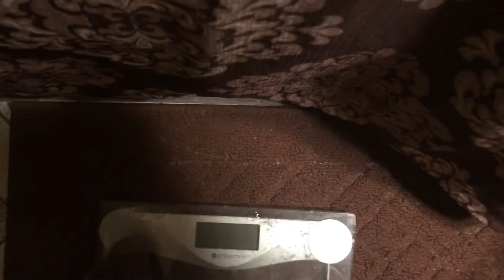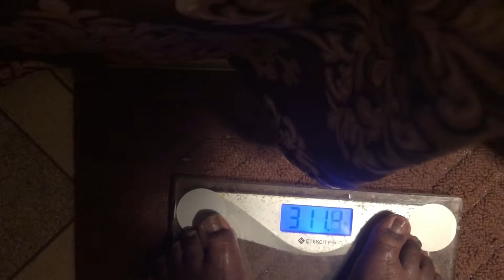Month One “Diabetes” And Weight Update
My first doctor visit in years, receiving great news